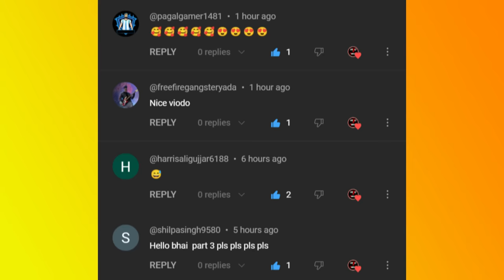Gulli Bulli And Choo Choo Charles Part 1 | Horror Train | Make Joke Of Horror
Jason
Khooni Pig
Evil Nun
Granny
Grandpa
Ice-Cream Man Rod
Rod's Father
make joke of horror,
horror story,
gullu gullu,
gulli gulli cartoon,
bully bully,
horror stories,
gulli,
guli guli,
Mahak Meet,
Free Fire,
gulli bulli song,
गुल्ली गुल्ली,
make joke horror,
bulli bulli,
gulli gulli,
gulli bulli,
gulli bulli dance,
scary teacher,
hello neighbor,
Horror Stories
Scary Stories